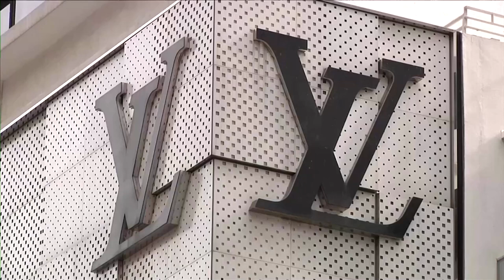Hermes plans price rises, says no sign of slowdown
French luxury group Hermes flagged plans to hike prices by 5% to 10% in 2023 on rising costs and currency fluctuations, much more than in the past, after a sharp rise in sales over the third quarter with no signs of any slowdown yet.